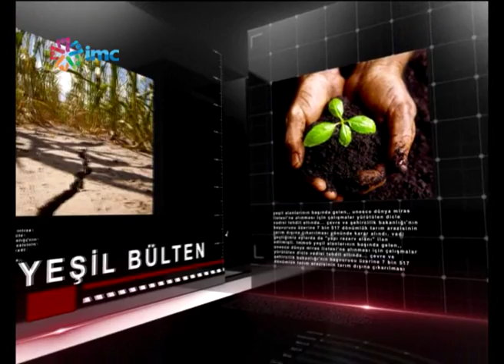Tophane Parkı'nda neler oluyor?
Park düzenlemesi mi yoksa Kabataş-Mecidiyeköy Metro Hattı'nın şaft çalışmaları mı? Park'ta çalışmaları Mimarlar Odası ÇED Danışma Başkanı Mücella Yapıcı değerlendirdi